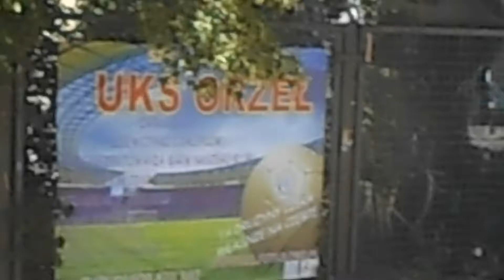Wycieczka Tramwajem N1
Producent: Konstal Chorzów
Typ wagonu: N1
Rok produkcji: 1949
Miejsca siedzące: 16
Miejsc ogółem: 83
Długość [mm]: 10400
Szerokość [mm]: 2160
Wysokość [mm]: 3300
Prędkość maksymalna: 55 km/h

Po II wojnie światowej braki taboru tramwajowego dawały się coraz bardziej we znaki miejskim operatorom. Toteż
w roku 1946 odbyła się konferencja kierowników przedsiębiorstw komunikacyjnych oraz przedstawicieli polskich
fabryk, na której opracowano prosty w budowie i obsłudze wagon typu N oraz doczepę ND o identycznej sylwetce. Za wzór przyjęto konstrukcję niemieckich wagonów KSW (Kriegstrassenbahnwagen). Było to uzasadnione zacofaniem
polskiego przemysłu. Niemiecki „tramwaj wojenny”, bo tak trzeba tłumaczyć nazwę KSW, był konstrukcją o dużych pomostach z szerokimi drzwiami, ułatwiającymi szybkie opuszczenie pojazdu na wypadek nalotu. Był to wagon
pomostach z szerokimi drzwiami, ułatwiającymi szybkie opuszczenie pojazdu na wypadek nalotu. Był to wagon dwukierunkowy, o stalowej konstrukcji pudła. Do roku 1947 opracowano dokumentacje techniczną wagonów i wdrożono do produkcji w zakładach w Poznaniu, Chorzowie i Sanoku. Nowe tramwaje, podobnie jak wozy KSW, miały
szerokie pomosty z jednopłatowymi drzwiami. Umieszczono w nich 16 miejsc siedzących. Napędzane były dwoma silnikami o mocy 60 kW. Stalowe pudło spoczywało na sztywnym dwuosiowym podwoziu. Wagony ND różnił tylko brak
silników i odbieraka prądu.

Pierwszy normalizowany wagon dla Warszawy został zaprezentowany w kwietniu 1949 roku w Poznaniu. Nosił numer 601. W dniu 22 lipca wagony N i ND uświetniły swoim przejazdem nowo otwartą trasę W-Z. Co ciekawe, były obsługiwane głównie przez kobiety ze względu na fakt, iż po wojnie brakowało mężczyzn chętnych do tej pracy.
na tablicę kierunkową nad przednią szybą oraz uchylane lufciki zajmujące jedną czwartą powierzchni okna. Później dokonywano kolejnych modyfikacji w tych wagonach, przerabiając je na N3, a nawet przeprowadzano procesy upodobniające do wagonów 4N. Wagon był prymitywny, ponieważ na konferencji w 1946 uznano go za przejściowy. Poza tym, postawiono sobie za cel budowę pierwszego polskiego tramwaju szybkobieżnego. Jak się później okazało. Poza tym, postawiono sobie za cel budowę pierwszego polskiego tramwaju szybkobieżnego. Jak się później okazało, konstrukcja tramwaju N była wielokrotnie rozwijana poprzez modyfikacje układu hamulcowego i napędowego czy zmiany w wyglądzie.

Wagon #607 trafił do Warszawy w pierwszej dostawie w roku 1949 i jeździł na świeżo otwartej trasie W-Z. Przypisany był do zajezdni na Woli gdzie najczęściej obsługiwał linię 30. Jego klasyczny wygląd zachował się do 1963, kiedy to jednopłatowe drzwi zostały zamienione na harmonijkowe. Wyglądem zaczął więc przypominać wagony 4N. Wymontowano z niego również jeden nastawnik, przez co stracił swoją dwukierunkowość. W roku 1967 trafił do Szczecina. Tam powtórnie dokonano przebudowy drzwi na dwupłatowe, z napędem do otwierania na podstawie silników od wiertarek. Następnie od roku 1979 do roku 1995 jeździł jako wóz szkoleniowy.
W tym samym roku odkupiony został przez Zakłady Naprawcze Tramwajów w Krakowie i tam odbudowany do wyglądu krakowskich eNek. W czasie remontu stracił niektóre cechy wagonów dostarczanych w 1949 dla Warszawy. Zmieniono między innymi układ gniazd i reflektora na ścianie czołowej czy też przerobiono film na krótszy. Po Krakowie jeździł do roku 2001, kiedy to został zakupiony przez Instytut Elektrotechniki w Międzylesiu. Następnie wagon został podarowany Tramwajom Warszawskim. Nie usunięto wtedy wszystkich przeróbek, a na dodatek pomalowano go w barwy żółto-czerwone, choć stołeczne eNki nigdy nie były w ten sposób malowane. Do dziś wagon stacjonuje na zajezdni „Mokotów” i obsługuje linie okolicznościowe takie jak „Tetka” czy „W” jak Wielkanoc.